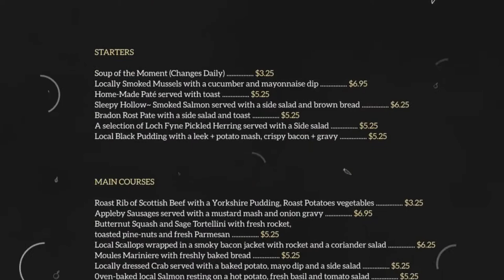#20. Restaurant, Cafe, Bar / Food Promotional Video / Commercial Demo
Professional promo Video shoot and editing for your product, brand, company, organization.